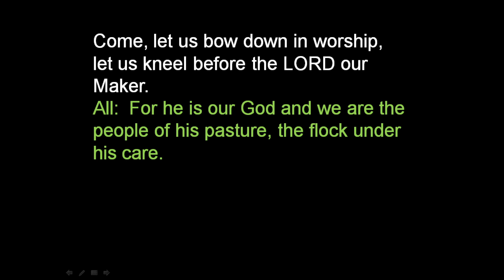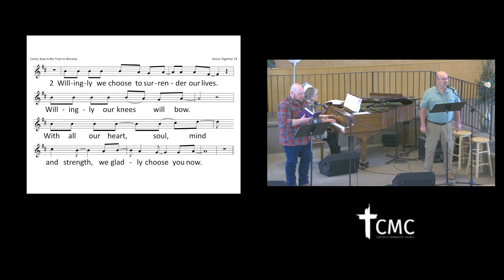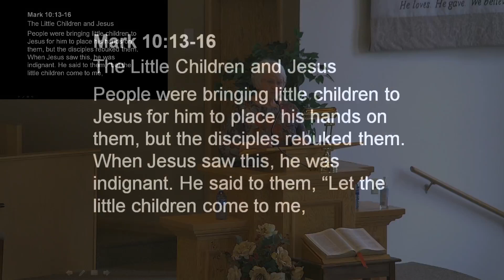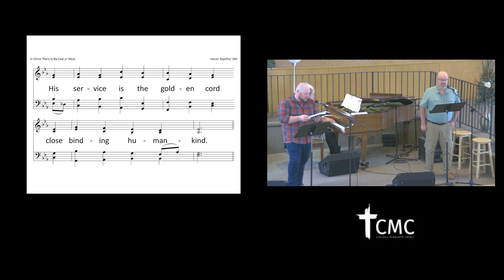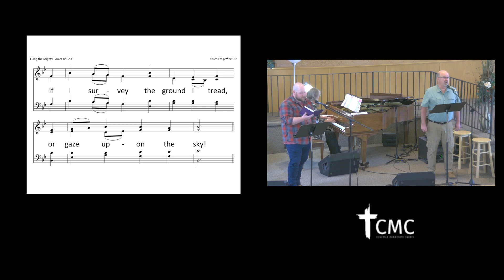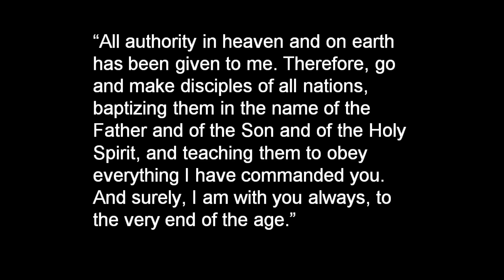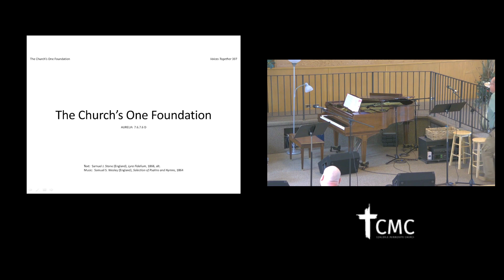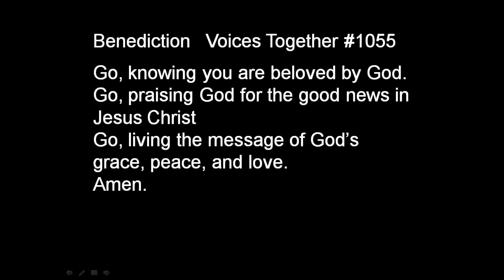Coaldale Mennonite Church - September 17, 2023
Worship Leader - Joan Willms
Speaker  - Kendra Shields, Samaritan's Purse